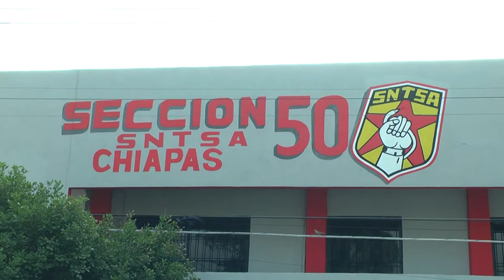Denuncia ante líder del Sector Salud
Crecen protesta contra líder del sector salud en Chiapas